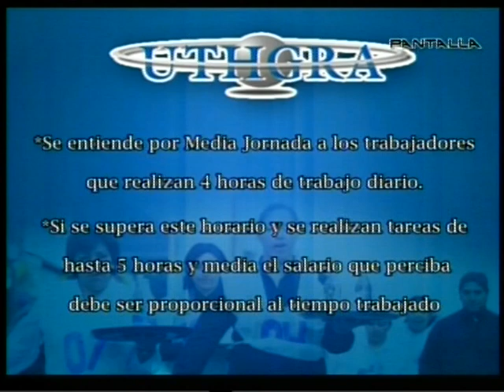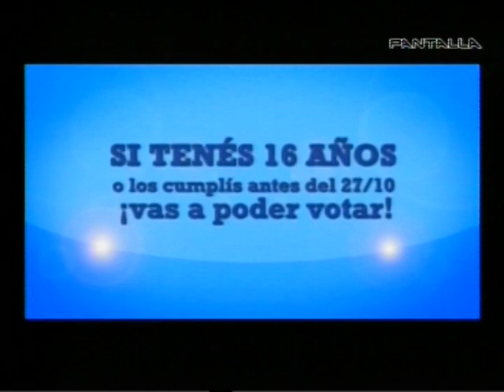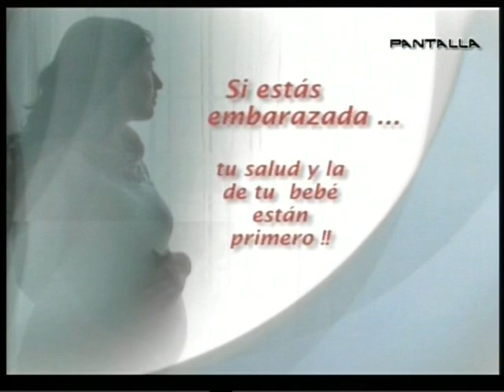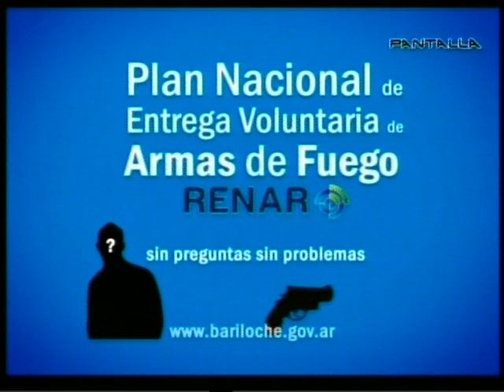Pantalla Recargado 06-06-13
no nos quedamos con los derechos de la musica